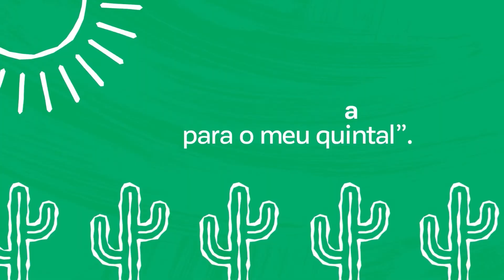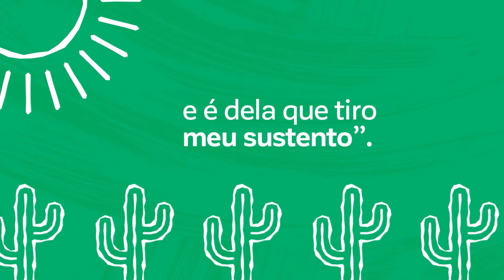Dia de Proteção às Florestas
“Estou trazendo a mata de volta para o meu quintal”.

Em alusão ao Dia de Proteção às Florestas, comemorado ontem (17/07), a agricultora multiplicadora do Projeto Algodão e guardiã de sementes Ana Gomes, reforça o compromisso que devemos ter na conservação das nossas florestas.

Residente no Assentamento rural Professor Maurício de Oliveira - Assú, no Sertão do Apodi/RN, Ana nos convida a refletir sobre como o ato de servir ao meio ambiente pode contribuir para a manutenção da nossa própria comunidade.